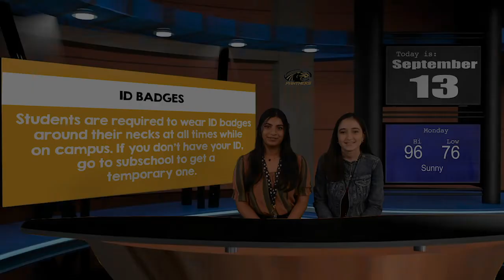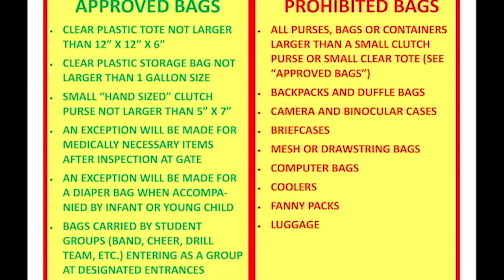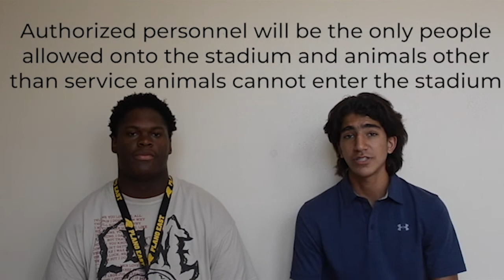East Side Update- Sept. 13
East Side Update for September 13, featuring a sports guidelines video.